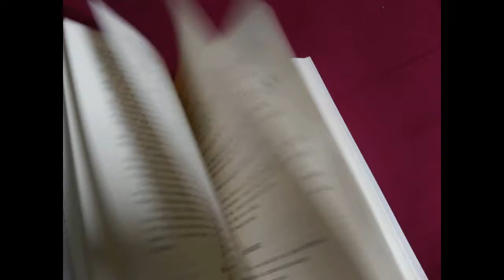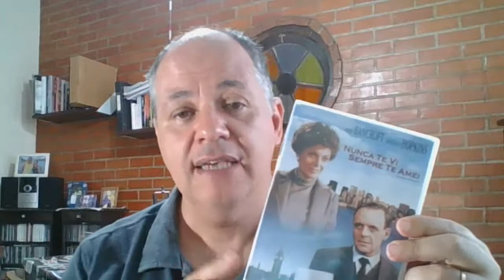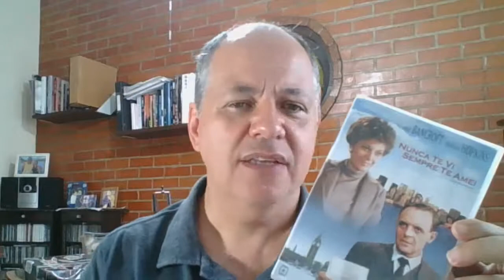NUNCA TE VI, SEMPRE TE AMEI - Helene Hanff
Primeira resenha do @LIVROSEBOOKS , de um dos meus livros favoritos: NUNCA TE VI, SEMPRE TE AMEI, de Helene Hanff